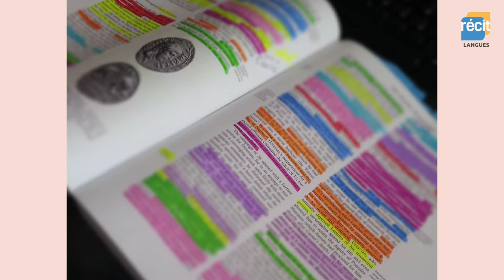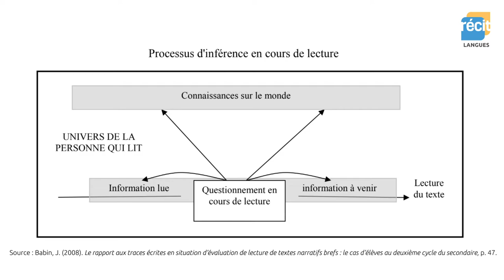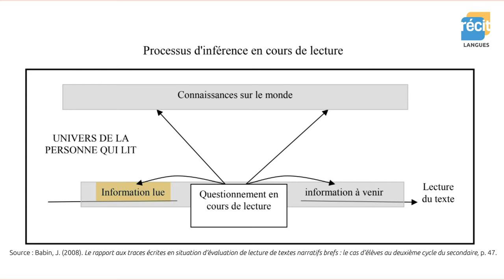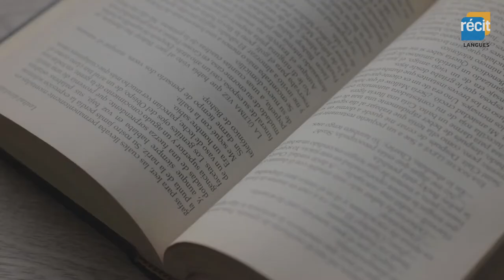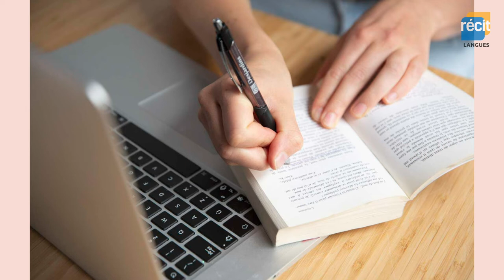L' ANNOTATION, obligation ou conversation?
Service national du RÉCIT - Domaine des langues